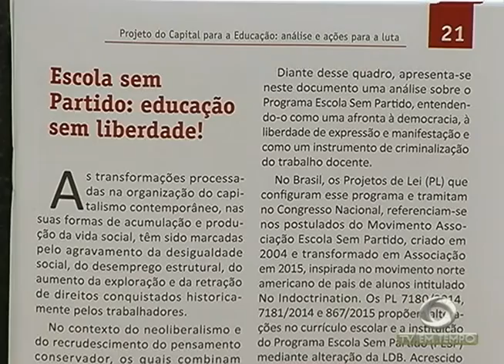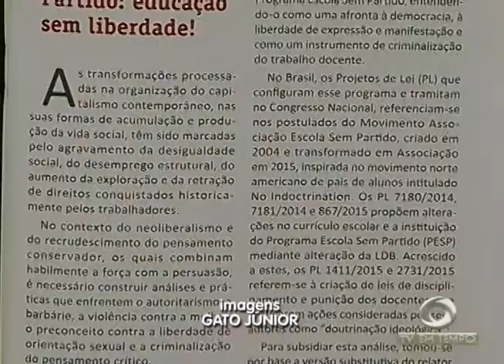STJ volta a conceder liminar que Autoriza Reajuste da Tarifa de Ônibus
01º BLOCO JORNAL 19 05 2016 - STJ volta a conceder liminar que Autoriza Reajuste da Tarifa de Ônibus